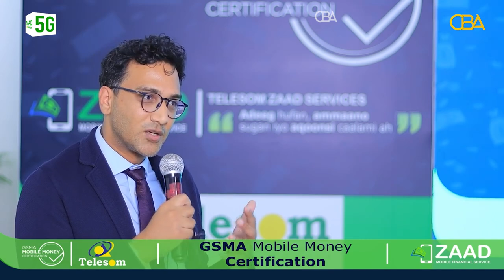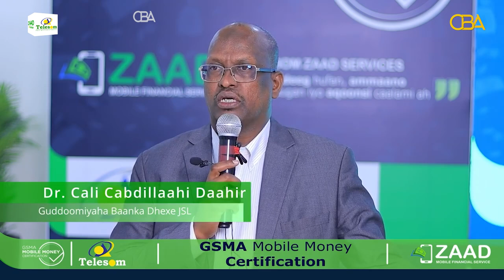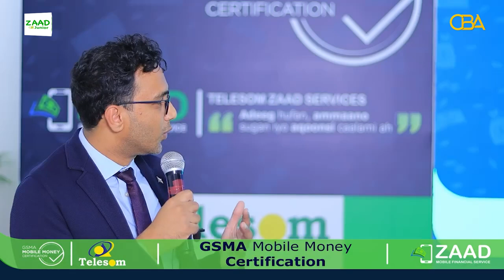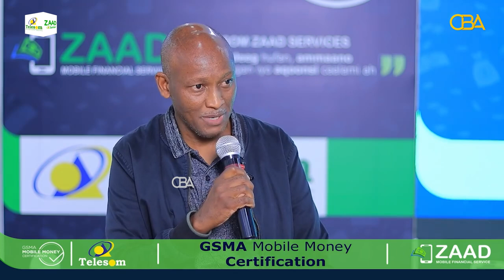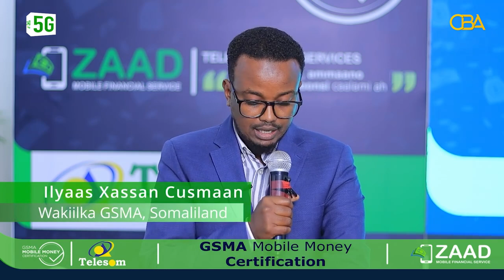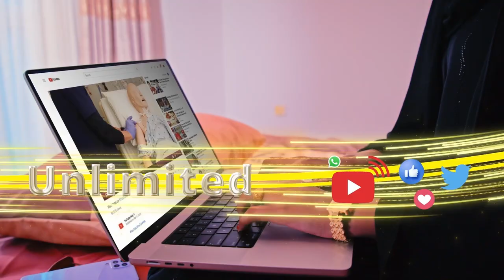Adeegga Zaad ee Telesom ayaa ku guuleystay aqoonsiga caalamiga ah ee GSMA